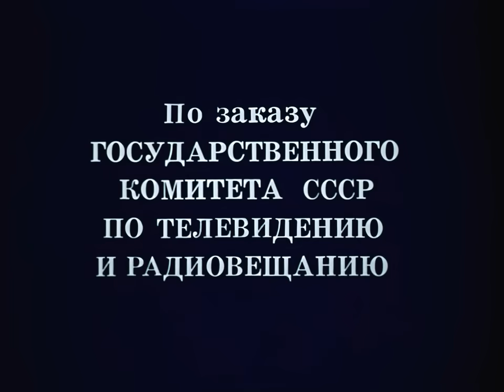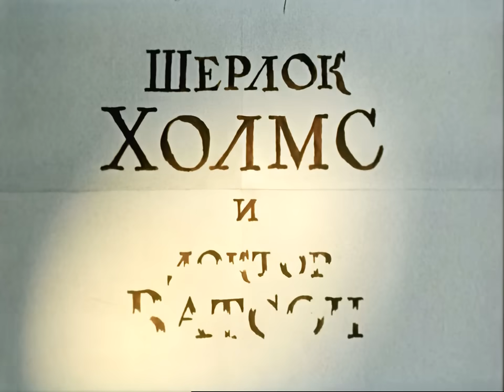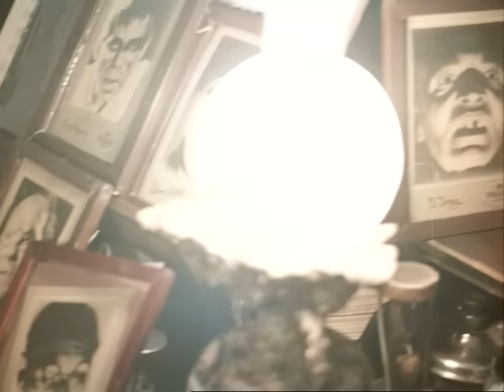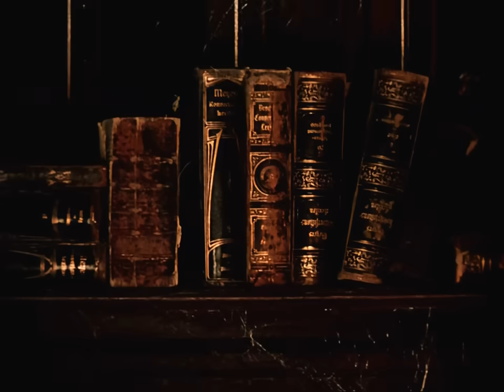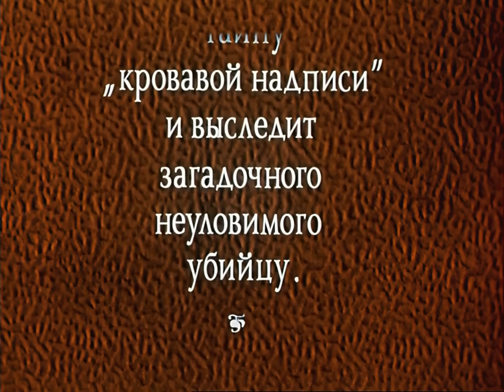Шерлок Холмс и доктор Ватсон: Знакомство (1979 год) криминальный детектив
Молодой доктор по фамилии Ватсон возвратился из Афганистана в родной туманный Лондон. Ему нужно недорогое жилье. И вот, по совету друга, он поселяется в маленьком домике на Бейкер-стрит. Его хозяйка - милая чудаковатая старушка миссис Хадсон. Также там имеется сосед - некий мистер Шерлок Холмс. Это непонятная и таинственная личность - к нему в гости приходят оборванцы и бандиты, а иногда полицейские и лорды. Кто же он? Доктор в растерянности.